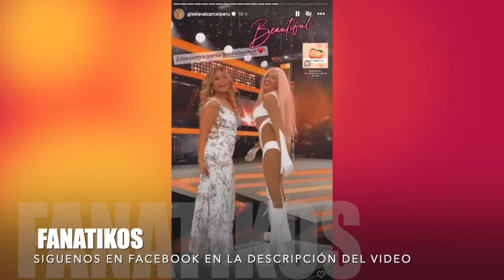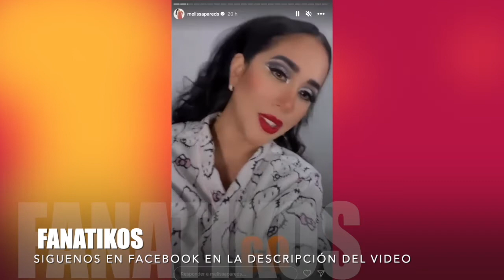Gisela Valcarcel am3nza a Melissa con traer a Janet Barboza si se pone altan3ra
Melissa Paredes hizo notar su incomodidad con la producción de “El gran show” luego que Gisela Valcárcel asegurara que tienen pensado invitar a Janet Barboza a la siguiente gala. La actriz fue consultada por si aún tenía riñas con ella y el equipo de “América hoy”.